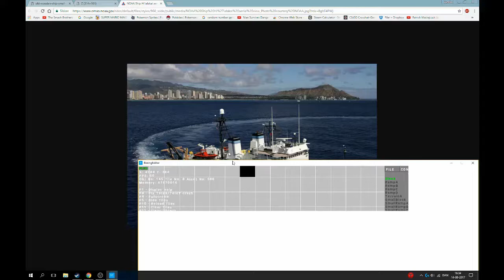MAKING a SHIP MAP!